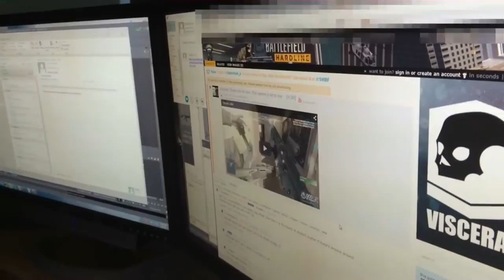Alle bekannten Nachlade Eastereggs - Battlefield Hardline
Schaut hier vorbei! Vielen Dank!!

Battlefield Eastereggs - Hardline Eastereggs - Deutsch
HungEmmaoLP - Eastereggs die bekannt sind - Nachlade Eastereggs zu Battlefield Hardline - AKM Nachlade Easteregg Battlefield Hardline, M16a3 Easteregg Bolt Eagle Nachlade Easteregg Battlefield Hardline German HD Deutsch